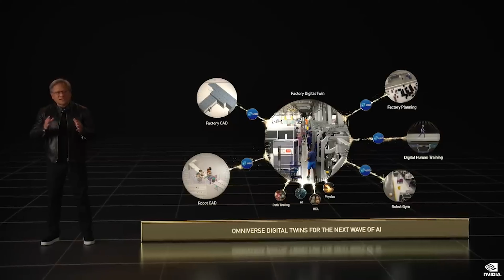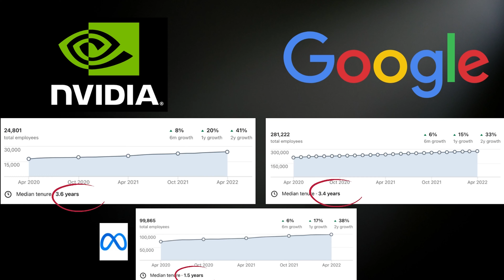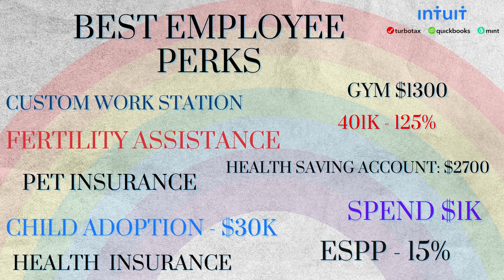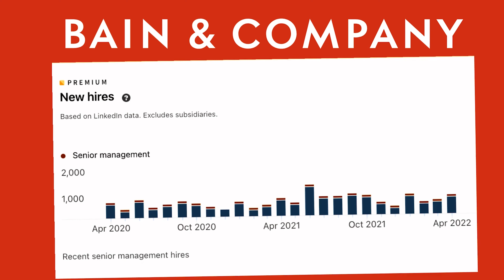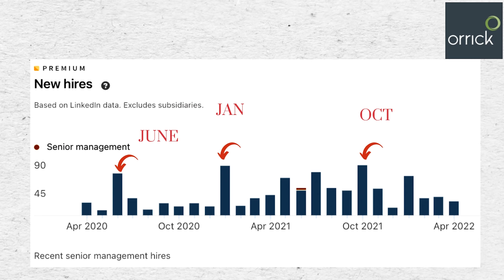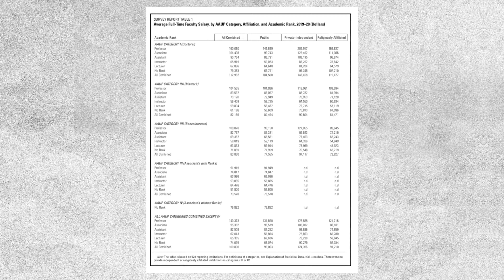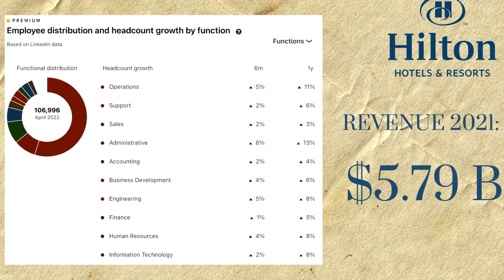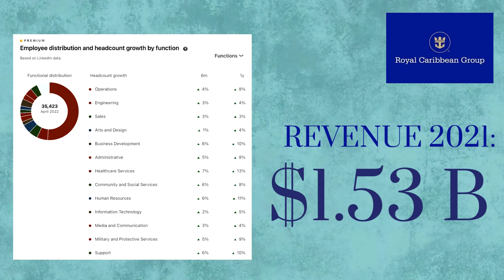7 Companies that Pay Great Benefits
These are 7 top dollar company benefits and employers who offer them
(not Google or Meta). Enjoy!

It's not always about a lovely income to support your lifestyle and work alongside prominent names, however, I have to admit working alongside bright people is very enticing.

To start the video with a great company to work for in the engineering sector, I wanna specifically mention NVIDIA Corporation. The company works on things that don't yet exist using accelerated computing, artificial intelligence, deep learning, virtual reality, gaming, self-driving cars, full of supercomputing, and robotics, this is a highly recommended company for all geeks out there. If you are in Sales, Business Development, Engineering, IT, Marketing, or Admin- you can definitely enjoy working there.

Examples of some of the competitive perks include a comprehensive healthcare program, 100% of dental expenses, pet insurance, and benefits plans for interns and their family members. Financial perks also include powerful tax-advantaged personal spending accounts that help you cover educational or daycare expenses up to 5 thousand dollars each year. As an Nvidia employee, you also enjoy Unlimited vacation and sick days, 22 weeks of fully paid maternity leave plus 12 weeks for new dads.

And you can borrow up to 100K dollars at fixed rates if you need it for example for housing. On top of that, they help you repay your student loans up to 30K dollars.

According to Linkedin Data, NVIDIA employees work an average of 3.6 years in the company which is similar to Google employees' tenure. And this is by the way 140% longer than in Facebook/Meta.

The next company is in FinTech which is Intuit.

The company offers a long range of employee perks on top of good salaries and their total additional benefits package value is 34K dollars per year.

 To add to the standard employee health insurance, your pet gets medical insurance if needed, Intuit also helps with (IVF) fertility issues, they offer an on-site car wash among the fun perks, you can spend 15% of your base salary to buy company's stocks with 15% discount which is offered twice a year. There will definitely be a vesting period like 2-3 yrs which I think is totally fair.

You can work remotely forever in Intuit if your manager approves this type of arrangement and you get a 125% to your 401k capped to 10k dollars annually.

Don't ever limit yourself to the IT or tech industry, because, the next company that consistently ranks high is bain and company.

So, BAIN and Company is a top management consulting firm that advises CEOs on many strategic things that a company may undergo, across all industries and geographies. If you want to get into consulting business, you'd better start preparing your job application because the spike in hiring comes in June.

Like the previous two employers, Bain and Co offer great employee perks, including 401K contributions that are made by the employer
if you opt-out from the retirement program - which I think is, a surprising way to retain employees, though if you count it in terms of the total value, I am sure it will be industry-standard as a whole. Simply because as an employer, Bain would establish an annual cap at which Bain and Co would stop contributing. I expect something around 6K dollars to 10K dollars per year that would go into your 401K.

However, there's one thing that can stop you from working in Bain and CO if you are not ready to travel substantially because business traveling is required even during the pandemic.

Other great consulting firms that you can consider also working in are the Boston Consulting Group and McKinsey which also predominantly hire during summer time from June to September.

What I loved about Orrick is that according to glassdoor reviews, they have the best maternal and paternal leaves in the country and comprehensive health insurance, longer vacation time something around 4 weeks, 3 weeks as a start, but what is still unusual for any employer of such a caliber is that this law firm mandates employees to unplug and take a week off of tech-free leave fully paid.

If you want to hire freelancers from Fiverr or Sign up as a Freelance use my link